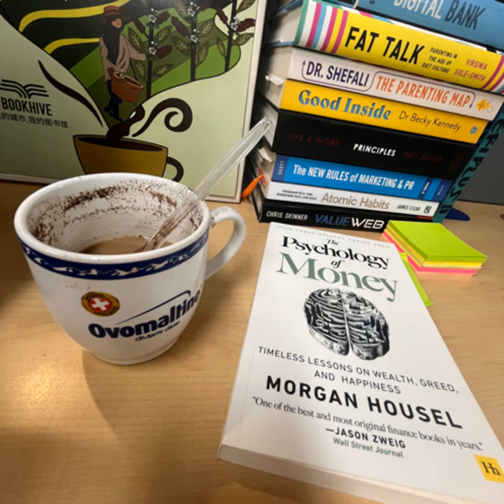#360° GODAAN JAJAN GADGET BARU!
This is our story. Let's begin! Holla Financelancer, akhirnya bisa kembali buat podcast. Mohon maaf atas kesibukan kerja yang menggila. Terima kasih masih setia mendengarkan podcast gw. Jangan lupa ada hadiah buat para pendengar setia.

Dengerin Spotify gak harus mahal, yang penting pakai Earphone TWS nya. Aku rekomendasikan
beberapa TWS buat menemani Spotify kamu dimanapun kamu berada:

Selamat mencoba!